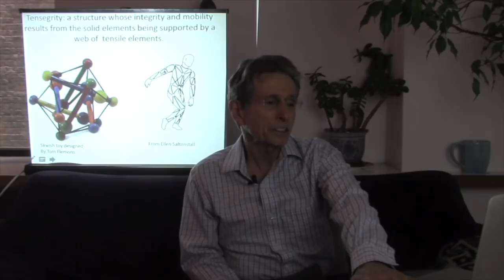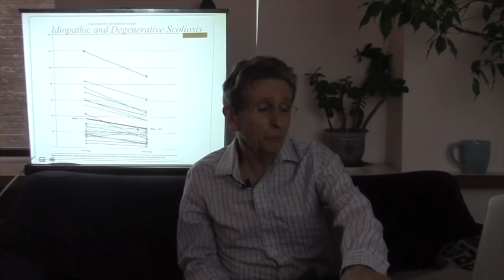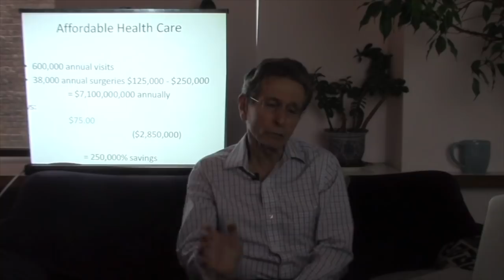Loren Fishman -Yoga in Orthopedics: The Powerful Influence of Yoga Practice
To deepen your knowledge of yoga philosophy, grab our Yoga Philosophy Reading List, a curated PDF of all the books that will give you a comprehensive overview of the yoga philosophical traditions.

30-DAY SĀDHANA:
30 Days of Practices to help refine the nervous system, alleviate negative patterns, and foster a contemplative and spiritually-informed life.

WISDOM SCHOOL:

Over 100 courses (1000+ hours) in yoga, meditation, somatics, and dharma studies for spiritual seekers, yoga teachers and, body workers, healers and therapists.

Features:
→ A new course every month on a variety of topics
→ Learning pathways that help you digest the content
→ Weekly study emails
→ Interactive member space